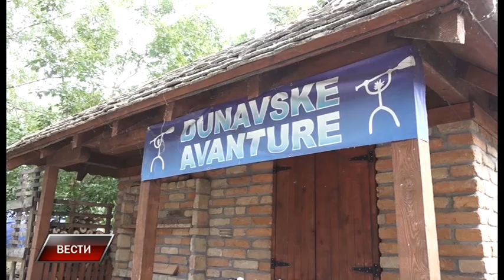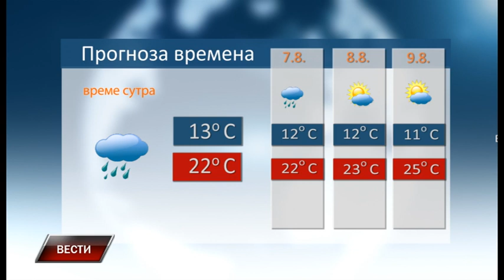Vesti 5 8 2023